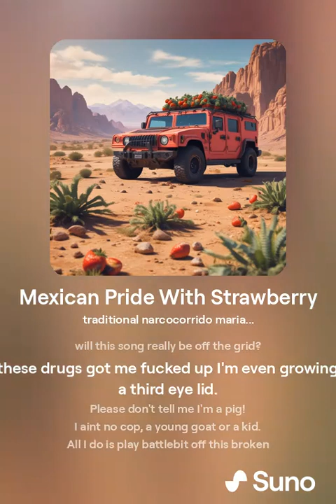Mexican Pride With Strawberry Company